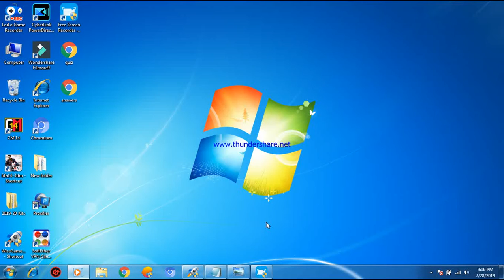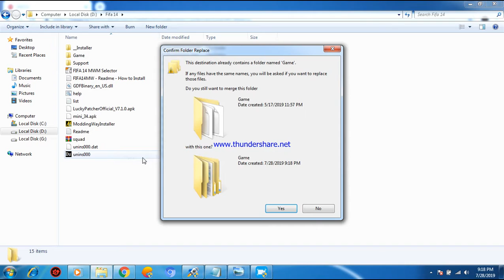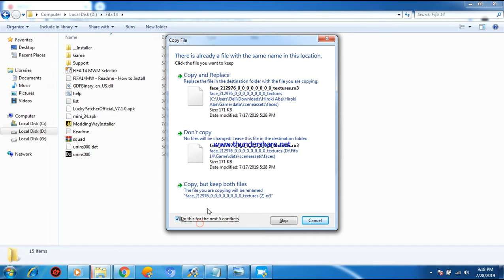Hiroki Abe Face For FIFA 14 | Barcelona New Signing | Youngster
Copyrigt Issues

All Rigts To : FIFA